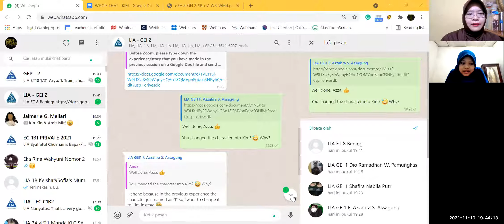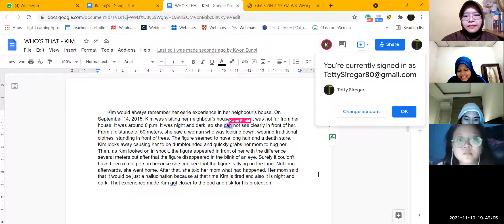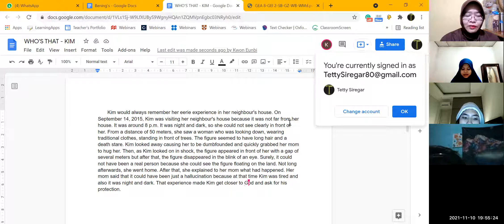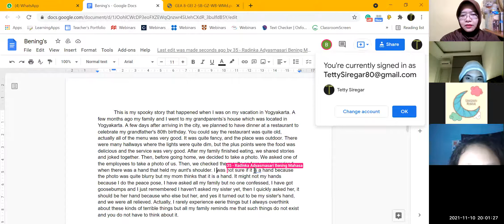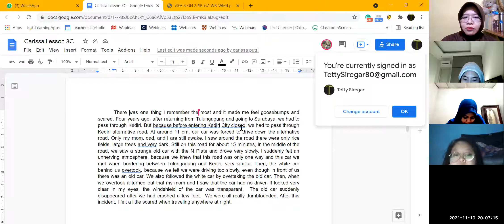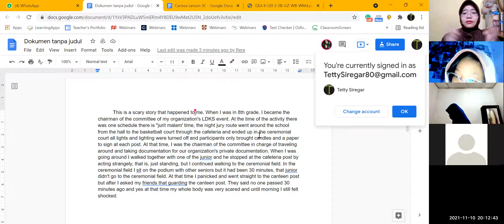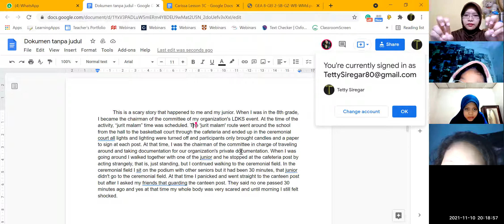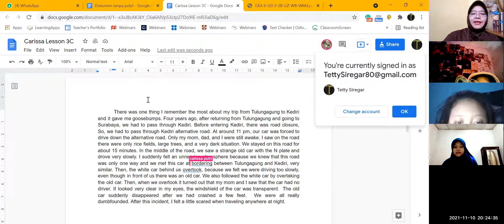GEI 2 M&W 42021 Session 10 Part 1